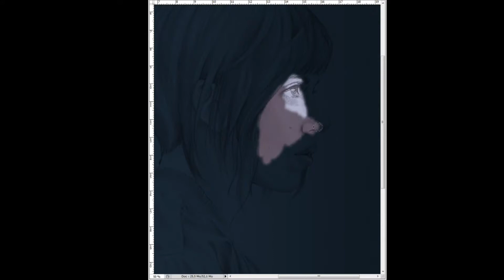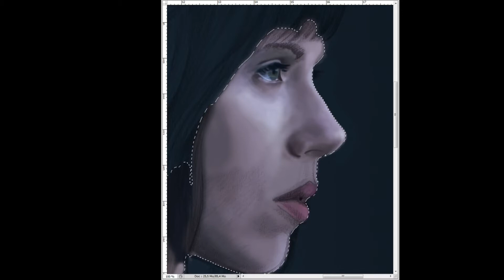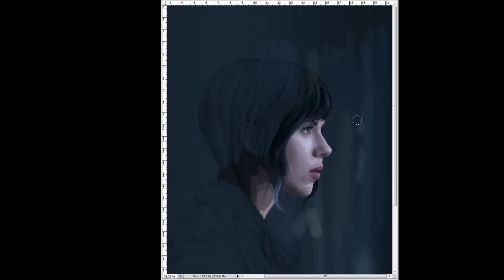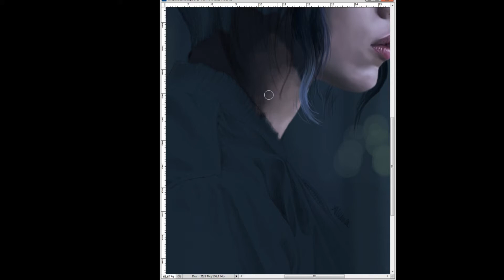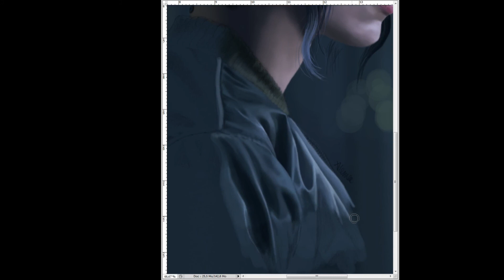Polkari - Pencil to Painting n°31 "Scarlett Johansson as Major / Ghost in the Shell" 01/30/2018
Pencil Drawing : less than 2 hours
Digital Painting : 2h30 Shot with OBS Studio